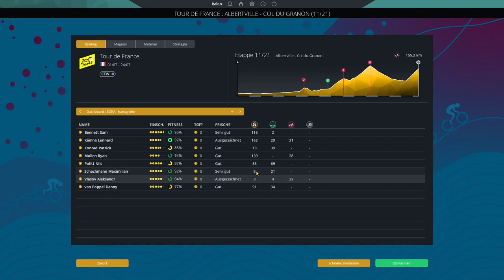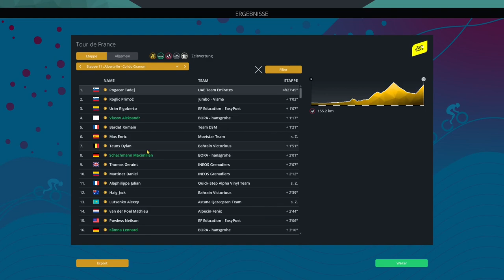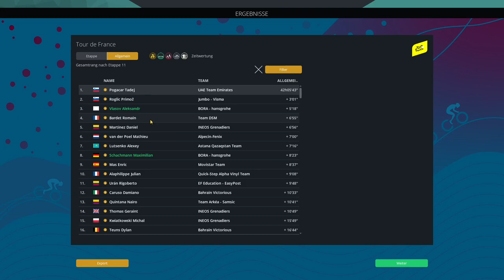Tour de France Etappe 11 🚵 Albertville - Col du Granon || PCM 2022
Moin Freunde,

herzlich Willkommen, zur elften Etappe der Tour de France 2022.

ByeBye

Stay Safe
Peace
ByeBye